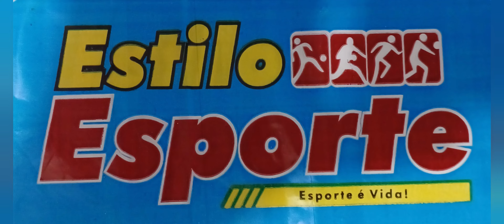Estilo Esporte 07 2024